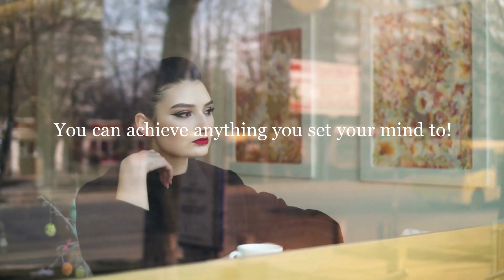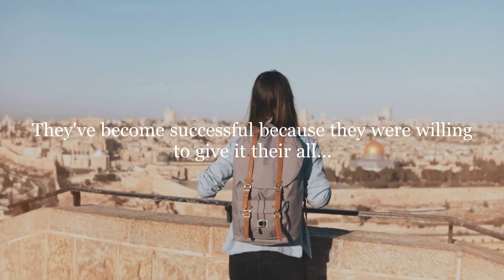This is Your Time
Most people are aware that in order to be highly successful, they must work arduously and make the necessary sacrifices. People who have excelled in their fields have done so by working harder than those around them. We are aware of the connection between effort and results and realize that anything worthwhile requires effort.